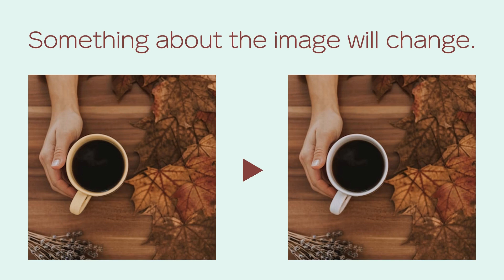[4] QUIZ ! what changed ? | Free brain training games that will increase your salary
This is a free quiz game that trains your brain in 30 seconds.

As you continue, you will learn to recognize minute changes faster.
It will also help prevent dementia. Your brain will be more active, your attention and reasoning skills will increase, and your paycheck will increase.

Have fun and keep at it. You will feel the effects.

Maybe.

日本語
これは30秒で脳をトレーニングする無料のクイズゲームです。

継続することで、微細な変化をより早く認識できるようになります。
認知症の予防にもなります。脳が活性化して、注意力や推察力が増し、給料も上がるでしょう。

楽しんで続けてみて下さい。効果が感じられるでしょう

たぶんね